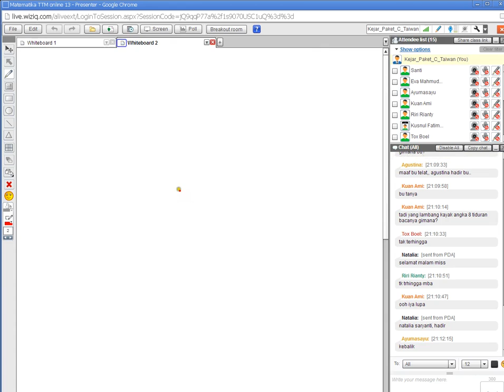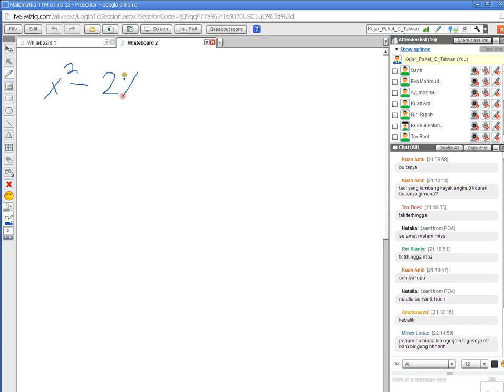PaketC Matematika TTM12 1